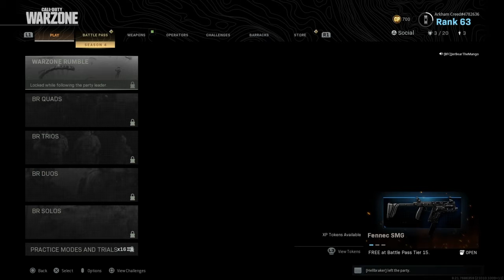Warzone | Taking the Highground | ft. WBG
Description: These clips were taken a while ago, so you won't see any of the latest warzone stuff here.